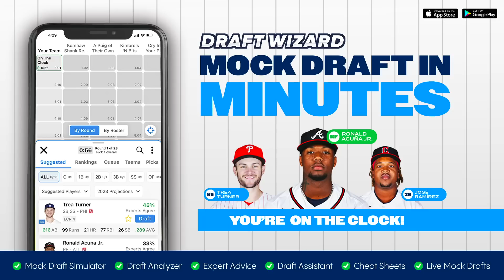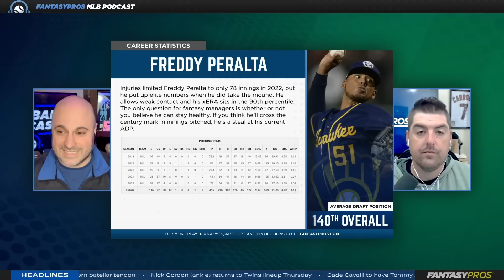Top 20 League Winners | Must-Have Players to Win Your Championship (2023 Fantasy Baseball)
Want the best chance to win your fantasy baseball league? Joey P. and The Welsh preview their potential League Winners for the 2023 fantasy baseball season.

🔴 Join our trio of experts for the fantasy baseball event of the year! The FantasyPros Fantasy Fest will be a 4-hour live event featuring some of the best experts in the industry. Wednesday March 22 starting at 1P ET/10AM PT

Timestamps:
Introduction - 0:00:00
Adalberto Mondesi - 0:05:26
Kodai Senga - 0:07:13
Lance Lynn - 0:07:54
Jordan Walker - 0:09:11
Jose Miranda - 0:10:25
Ketel Marte - 0:12:23
JD Martinez - 0:142:08
Andres Munoz - 0:15:38
Anthony Volpe - 0:17:31
Jhoan Duran - 0:22:10
Miguel Vargas - 0:23:05
Freddy Peralta - 026:03
Taylor Ward - 0:27:22
Lucas Giolito - 0:28:44
Jeffrey Springs - 0:29:49
Andrew Vaughn - 0:31:23
Lars Nootbaar - 0:33:09
Lance Lynn - 0:35:12
Reid Detmers - 0:36:32
Nick Castellanos - 0:38:08
Bottom of the 9th - 0:40:10